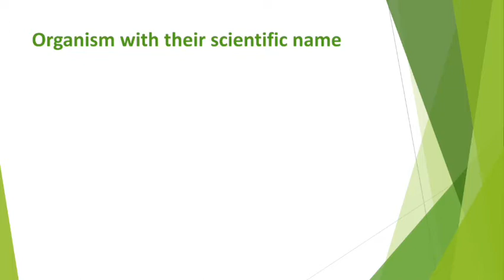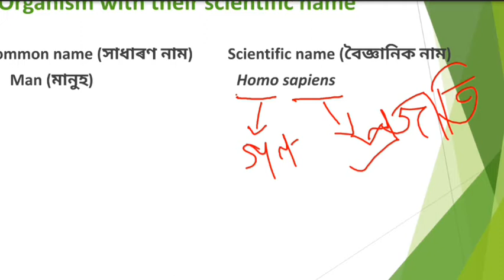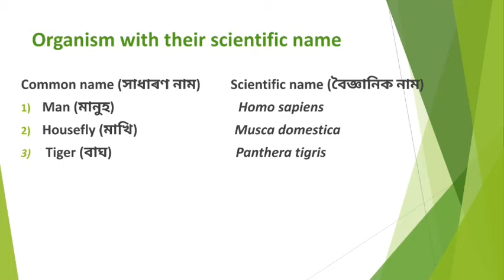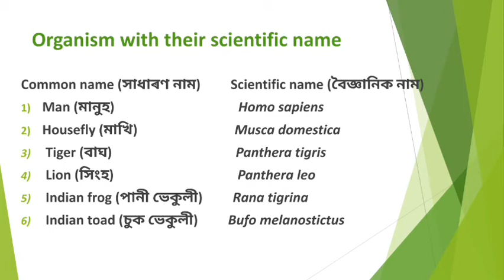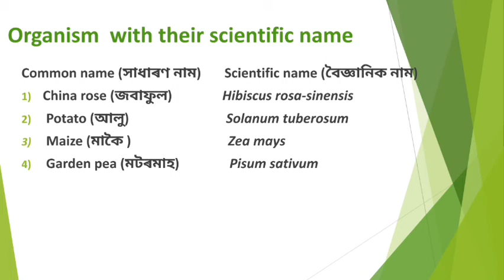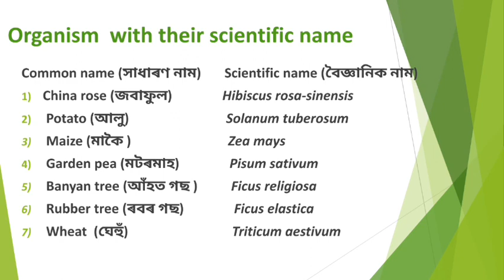Class XI|CL 10 | Ch 01| কিছুমান জীৱৰ সিহঁতৰ বৈজ্ঞানিক নামৰ সৈতে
Class 11 Biology Assamese medium